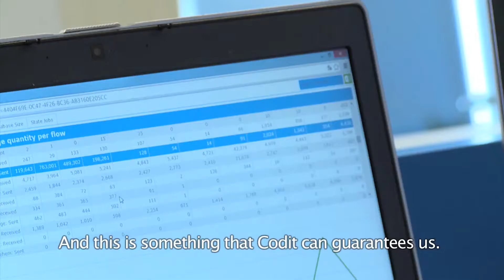Less costs, less incidents. Stora Enso about Codit Managed Services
Codit Managed Services monitors and manages the BizTalk integration environment of Stora Enso. Chris De Hollander, CEO and Jean-Pierre Vande Maele, IT consultant at Stora Enso, explain why they rely on an external partner to keep their operations running 24/7/365. (Dutch version, subtitles in English)